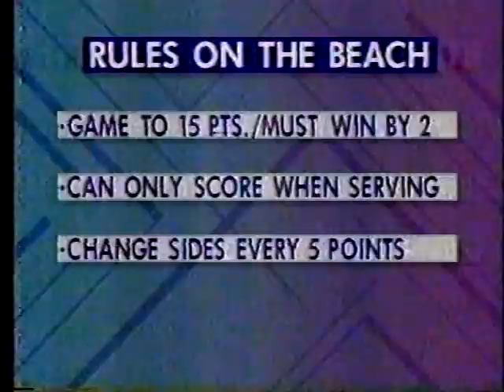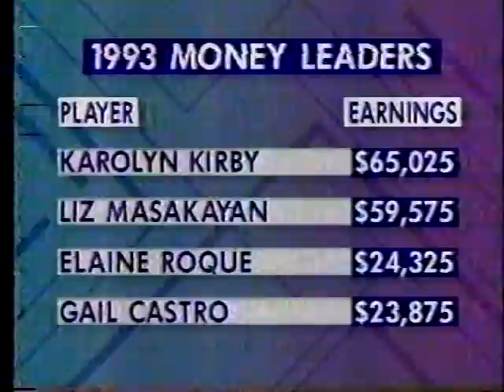WPVA(Women's Volleyball) 1994 Ft. Lauderdale Final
Kirby/Masakayan vs Castro/Roque